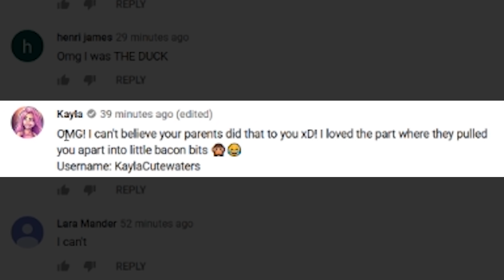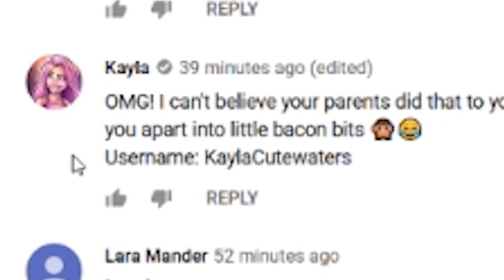My Wife Picked THE WORST HIDING SPOT! (Roblox)